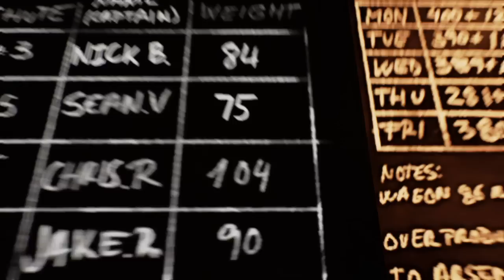Ether One Pinwheel Industrial Projectors 6-10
Some notes, (2:55) Turn it to 100% first then 75% otherwise it wont work and then jump to 4:40. (10:26) You have to get the artefact (lamp) and fix the plague before you can get the last projector.